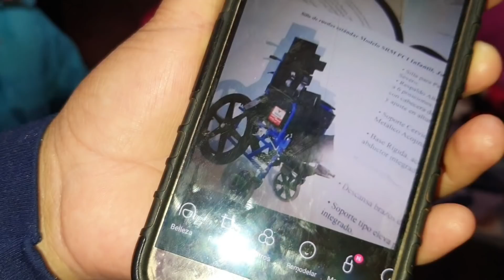Estaba amenazada por eso nunca dijo nada a las autoridades!!!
Visitamos a Dayana Guadalupe para entregarle unos apoyos y para ver cómo se encontraba días antes de la cita médica!!!

Jorge Lukas